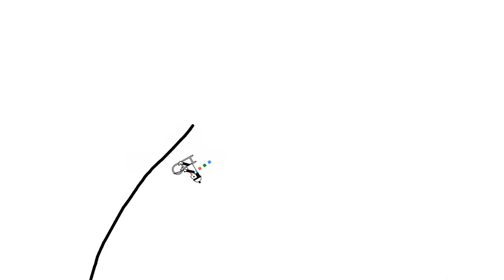announcment: I'm making an in sink vid next!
in my next vid. I will be making a video that is in sink with the song: Unity By: TheFatRat